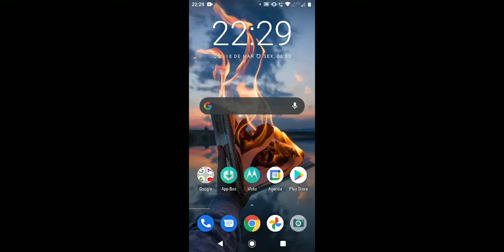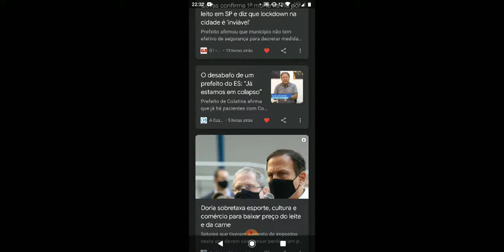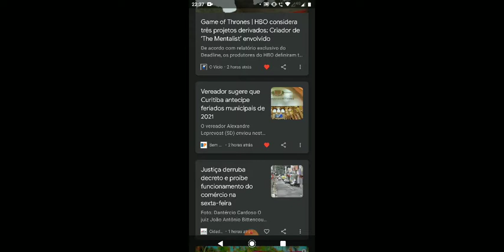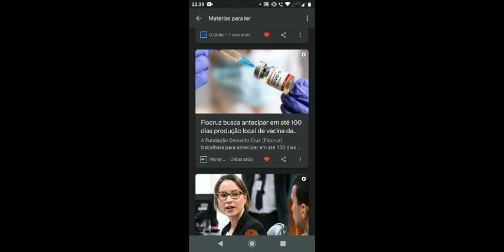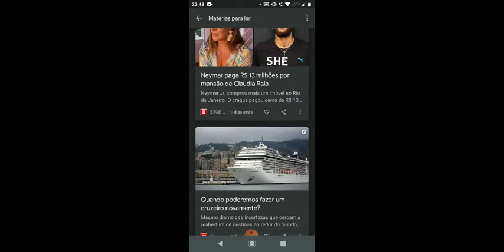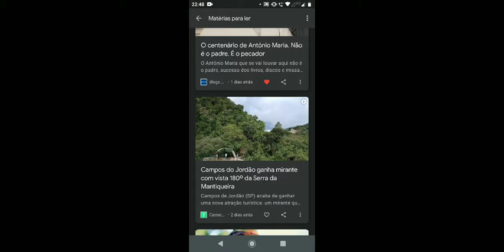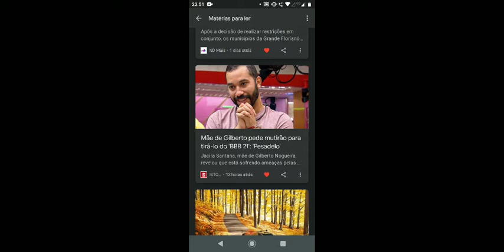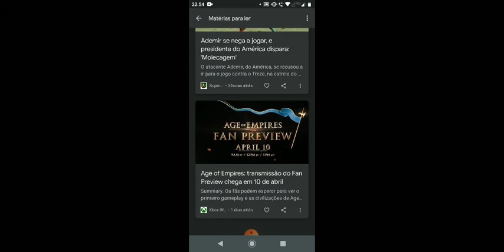Notícias do Dia 18/03/2021 (Caos no Brasil - Coronavírus Covid-19)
O negócio só piora, minha cidade atingiu 100% da ocupação dos leitos de UTIs...2.798 mortes ontem, recorde de.mortes.